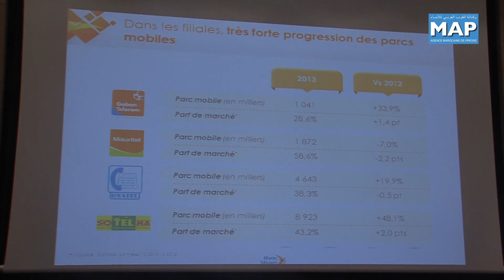Maroc Telecom présente ses résultats au titre de l'année 2013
L'opérateur téléphonique Maroc Telecom a organisé, jeudi,  une conférence de presse afin de présenter ses résultats consolidés au titre de l'année 2013 et les perspectives pour l'année 2014.